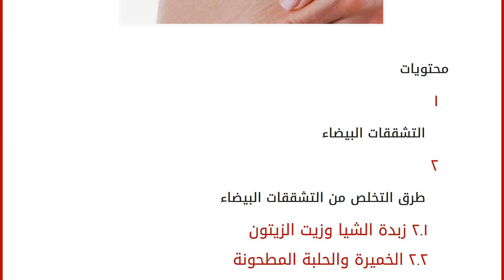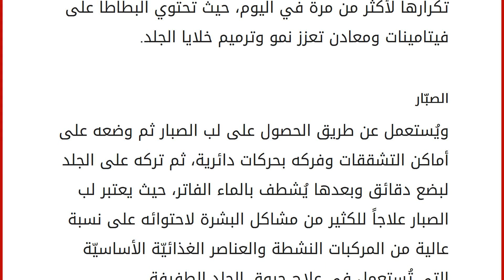إزالة التشققات البيضاء نهائياً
محتويات
١ التشققات البيضاء
٢ طرق التخلص من التشققات البيضاء
٢.١ زبدة الشيا وزيت الزيتون
٢.٢ الخميرة والحلبة المطحونة
٢.٣ عصير البطاطا
٢.٤ الصبّار التشققات البيضاء
وهي تلك العلامات التي تظهر على الجلد على شكل خطوط أو تشققات رفيعة وتتميز بأنها لها لوناً أفتح بقليل من لون البشرة الطبيعيّ، بحيث تميل إلى اللون الأبيض، وتظهر تلك التشقّقات بسبب تمدد الجلد للعديد من الأسباب إما بسبب ممارسة التمارين الرياضية المكثفة أو بسبب نقصان الوزن وزيادته بشكل مفاجئ، إذ تتجمع الدهون في تلك التشققات وتكثر في منطقة الأرداف والساق والذراع، وتُصاب به النساء أكثر من الرجال ويمكن أن تُصاب الفتيات في سن المراهقة والمرأة بعد الولادة، وتتسبب تلك التشققات بالإحراج والانزعاج لدى النساء لذلك يسعين بشتى الطرق للتخلص منها، ومن خلال هذا المقال سوف نقدم أفضل الطرق لإزالة التشققات البيضاء بشكل نهائي من الجسم. طرق التخلص من الت